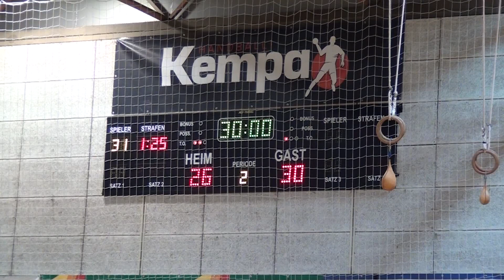spusu LIGA: UnsereJungs vs. INSIGNIS WESTWIEN (Highlights)